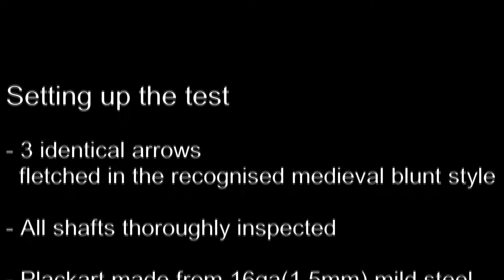Blunts test 2017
There are a number of blunt arrow heads on the market that are designed for hunting as well as some designed specifically for reenactment. We wanted to compare the performance of a selection of these.

We set up a test and tested all heads under the same conditions. We recorded the results for you to draw your own conclusions about what should and should not be considered safe on the reenactment field.